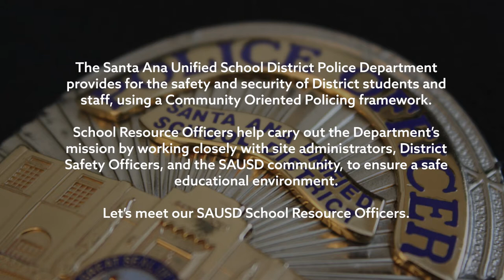Meet Your SAUSD SRO: Officer Limon, Lorin Griset Academy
Profile of Officer Limon, School Resource Officer at Lorin Griset Academy in the Santa Ana Unified School District